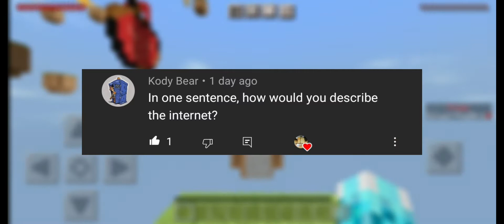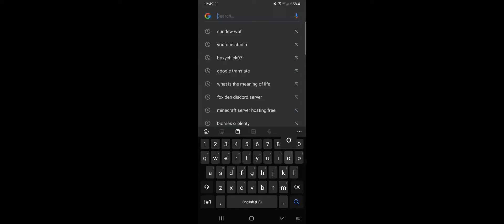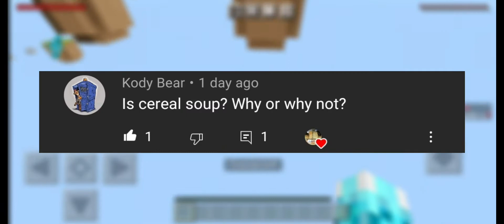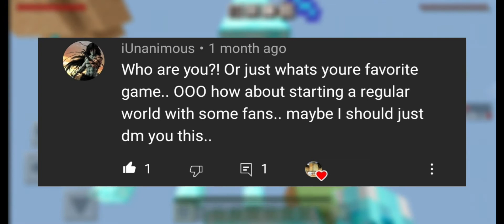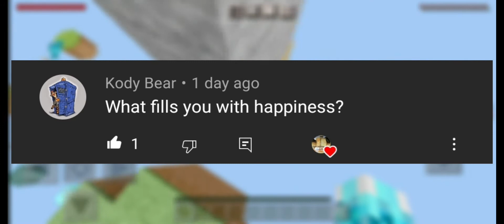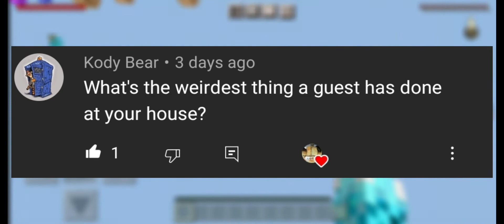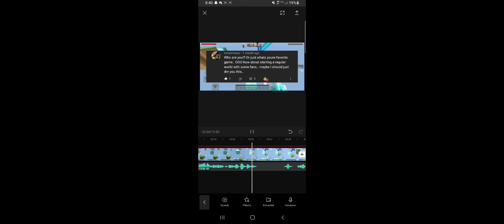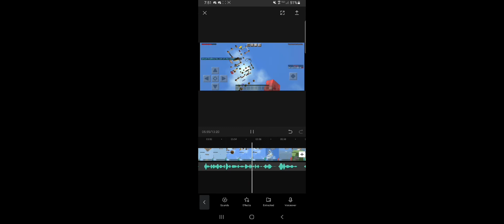200 SUBSCRIBER SPECIAL: Q&A PART 2!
Thank you to everyone who asked questions!
Make sure to smash like and sub with yiur kneecaps and ring a ding that bell!

Hopefully everyone like this animationy, parkoury, QnA! Enjoy!

• Time took: AT least 2hrs to record the footage (my first footage decided to NOT work) And 5 days to edit the whole thing.